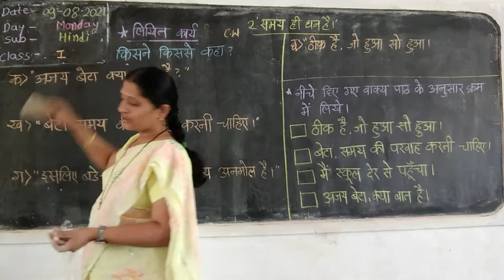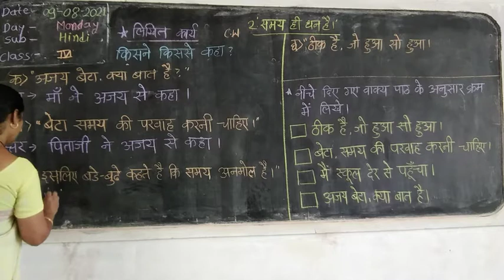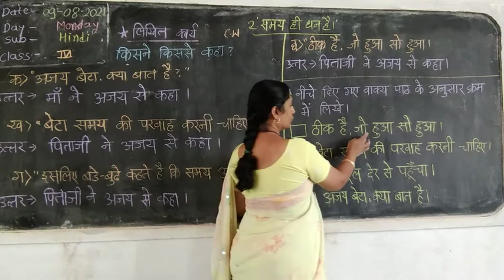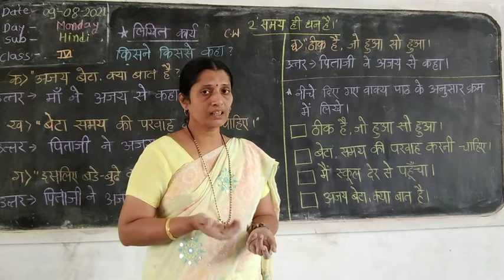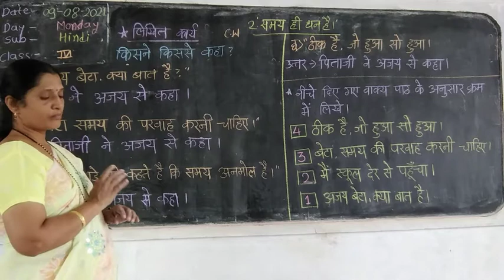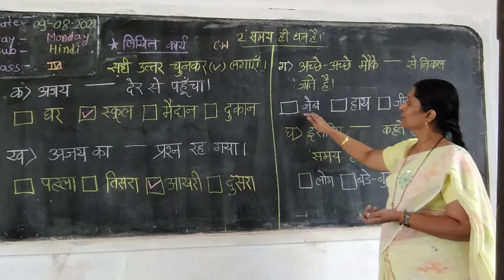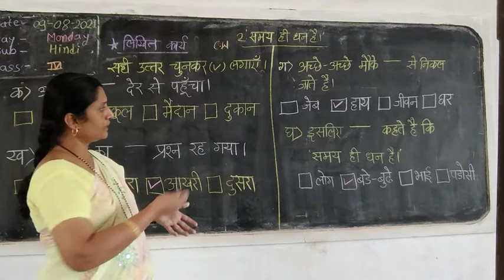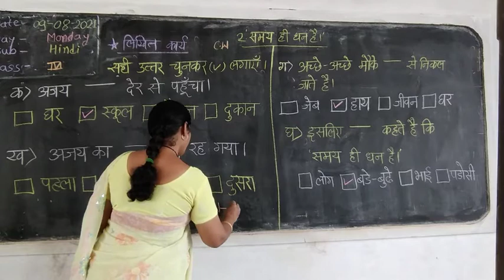4th std ' Samay Hi Dhan Hai .'